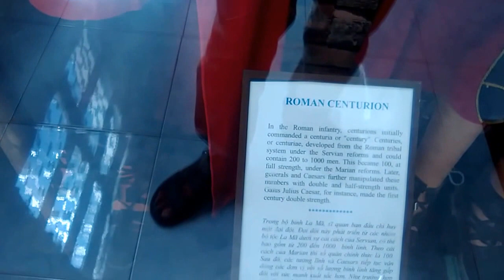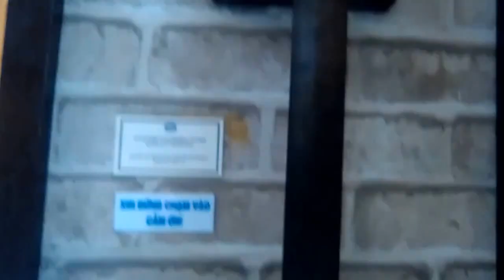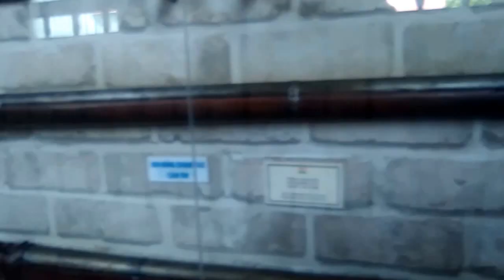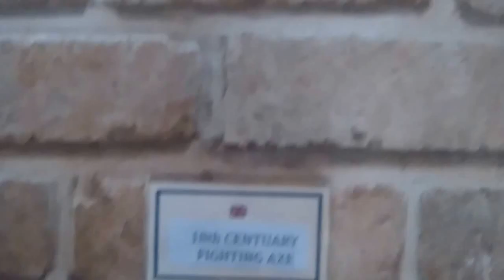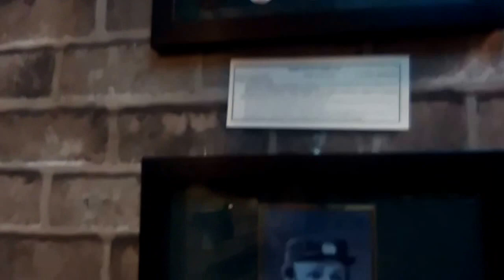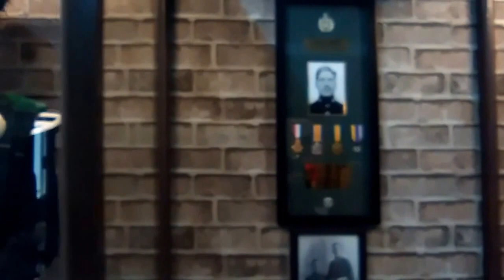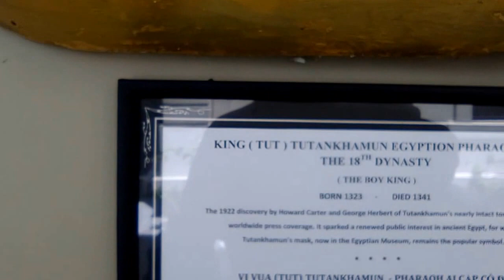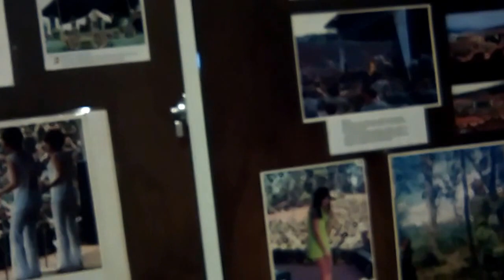Discovering a famous Weapons and War's Museum of an English man in Vung Tau/Khám phá bảo tảng vũ khí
PLEASE LOOK BELOW  FOR WATCHING A COMPLETE TRANSCRIPT OF THE DIALOG!
 ++  If you are interested, you can buy all of my video lessons with PDF clear explanations in details for grammar, sentence structures, slangs and any related aspects of the language together with original high quality videos at the price of 10 USD/ 1 Set for learning Vietnamese easily.
++ You can support my creating work for learning Vietnamese videos
I have had an idea that I will travel around Vietnam, going to every city in Vietnam, every village and town, where the local people have diverse and beautiful culture. And I will have lessons with my students there so they can learn the language and culture in the most practical and interactive ways. We can all enjoy the real life and interesting all aspects of life around the country, from the mountainous regions to the plain river area, from the crowded centers of the cities to the far away quiet villages and town, from the cities with many nationalities to the quiet and authentic rural countryside...All in one lesson, we can learn and share together all the beauty of the life and the great culture.
Let's start today!
Send me questions at:
Skype: veggiefood;